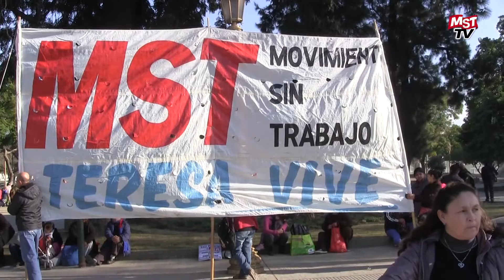Exitosa Jornada de Lucha del Teresa Vive y las organizaciones sociales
Imágenes de la movilización que el MST "Teresa Vive" protagonizó junto al Polo Obrero y Barrios de Pie el miércoles 17 de Junio de 2015, como parte de una Jornada Nacional en demanda de trabajo genuino y aumento para todos los programas sociales. Entrevistas a Gustavo Giménez, coordinador nacional del MST "Teresa Vive", a Ricardo Acuña referente de la zona norte y a Coral Pozo referente de Capital. Para más información ver